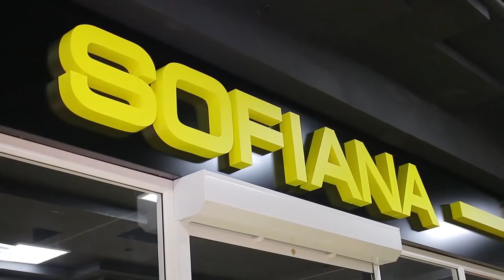Магазин брендовой одежды SOFIANA